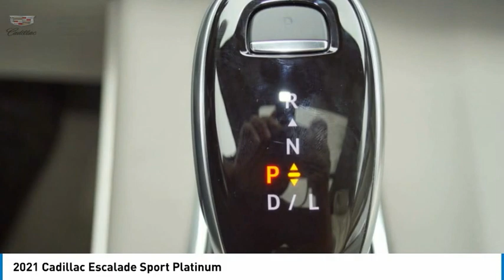2021 Cadillac Escalade Garland TX MR287062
2021 Cadillac Escalade Sport Platinum

Garland Cadillac
11675 LBJ freeway

Shadow Metallic 2021 Cadillac Escalade Sport 4WD 10-Speed Automatic with Overdrive 6.2L V8 4WD, Whisper Beige With Gideon Accents Leather.Recent Arrival!Awards:* ALG Residual Value